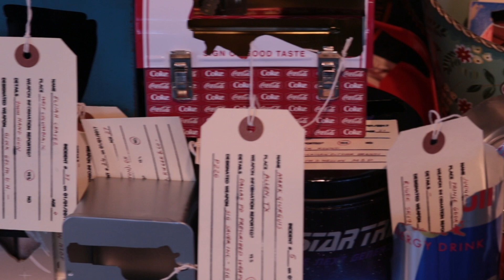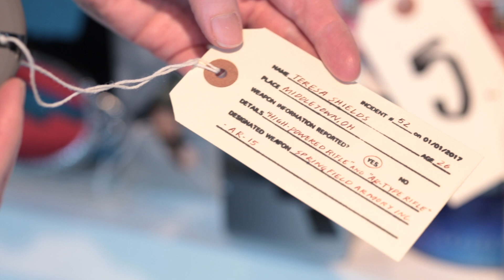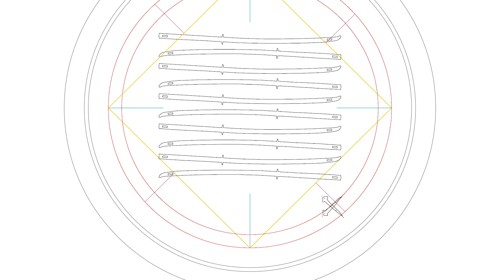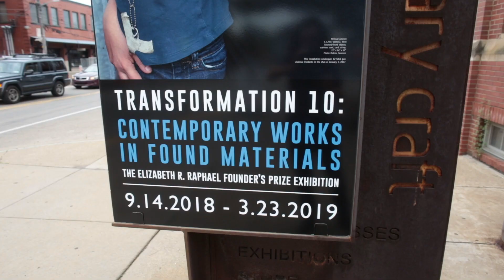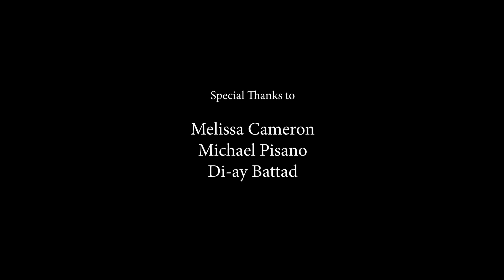Transformation 10: Contemporary Works in Found Materials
Meet the Contemporary Craft's 2017 Raphael Prize winner - jewelry artist Melissa Cameron.

Cameron’s winning artwork "1.1.2017" catalogues one day of gun violence in the USA. A total of 62 fatal gun incidents happened in 55 places throughout the U.S on January 1, 2017 with 66 guns involved and 73 people impacted.

Cameron's "1.1.2017" and works by 25 exhibiting artists are now on view at Contemporary Craft's exhibition - Transformation 10: Contemporary Works in Found Materials - until March 23, 2019.

Video produced by Michael Pisano (Pisano Films)